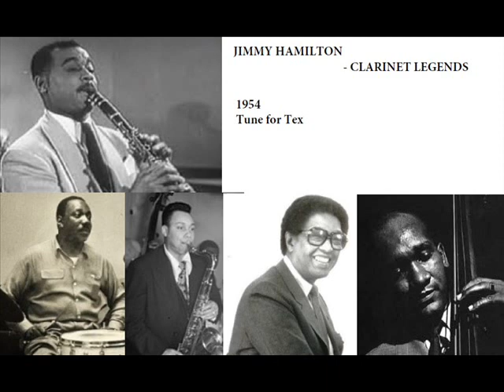Jimmy Hamilton 1954 - Clarinet Legends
Jimmy Hamilton (cl), Lucky Thompson (ts), Billy Taylor (p), Sidney Gross (g), Oscar Pettiford (b), Osie Johnson (dm), 1954: Tune for Tex
Archives Michel "Bunk" Laplace. See CD-Rom "Jazz Etc" by Michel Laplace